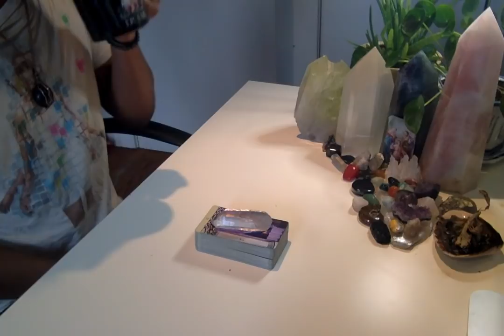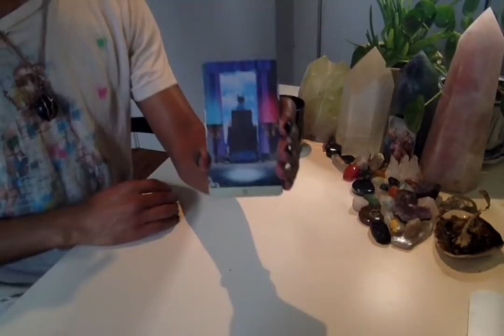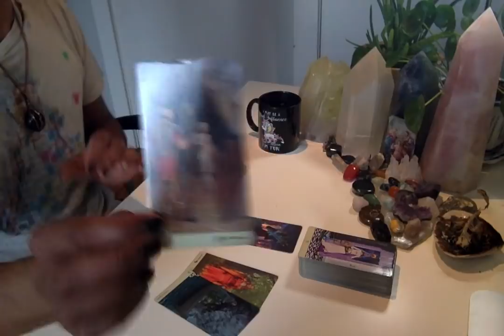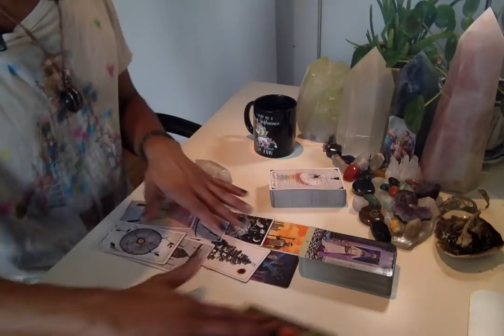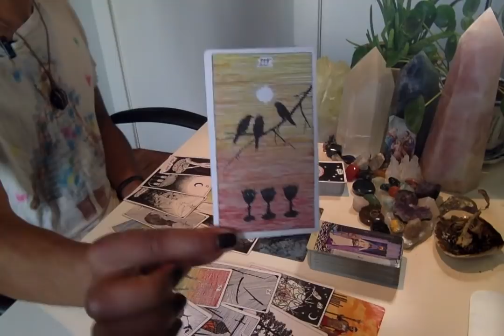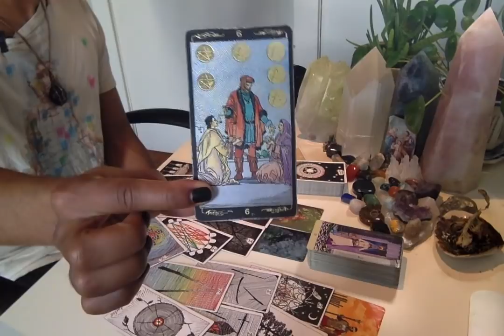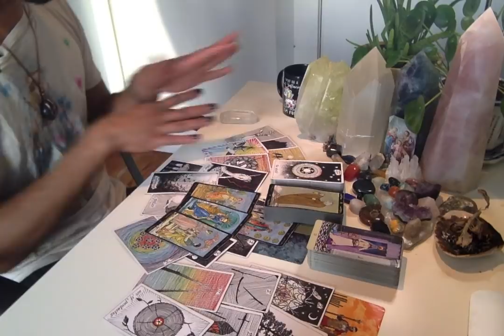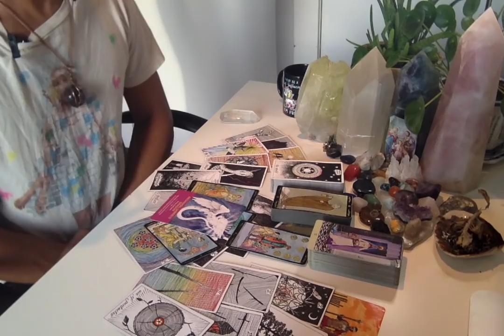MC Weekend Edition - * Completion, Completion, Completion * - 10/25-27/19 Weekend Reading